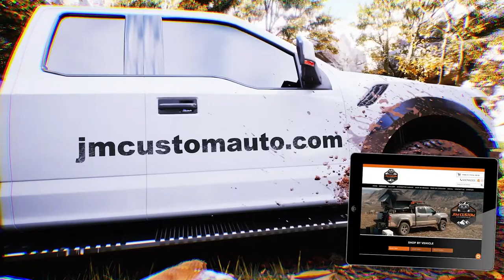Pikeville Main Street Shows Downtown Pikeville Some Love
The Pikeville Main Street Program is highlighting local businesses in downtown Pikeville with a special love-themed event on February 10, 2024, at noon.